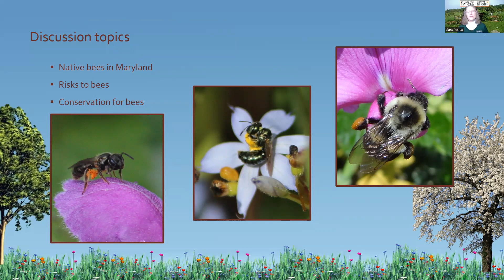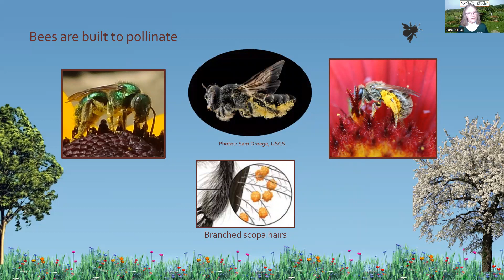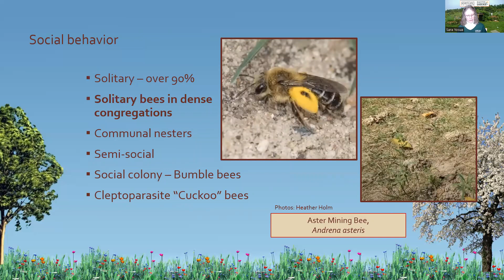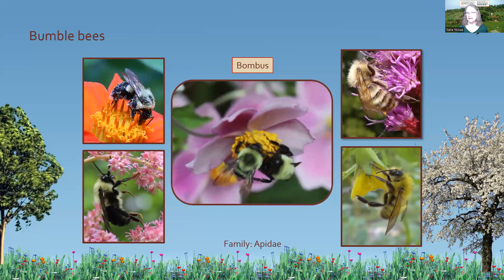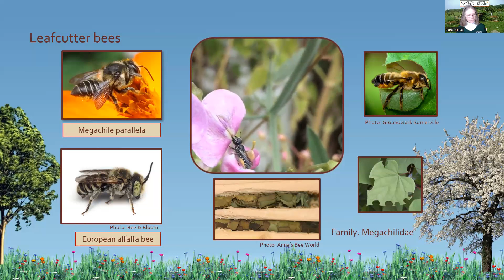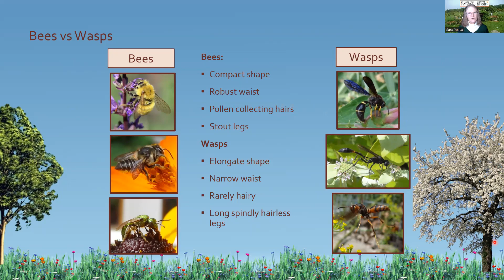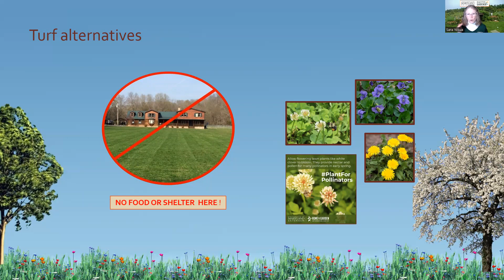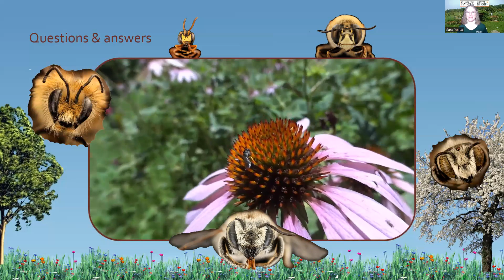BCMG Native Bees in Maryland - 2023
Join Master Gardener Volunteer, Sara Yosua, to learn all about native bee species in Maryland! We will discuss the various species of bees in Maryland and ways that you can support them in your own backyard.